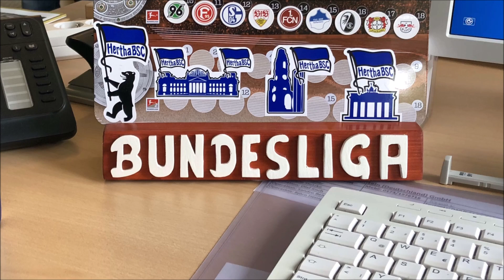Fußball Bundesliga Tabellenhalter | selber machen | DIY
In dem Video "Fußball Bundesliga Tabellenhalter, selber machen, DIY" zeig ich euch wie ich ganz schnell mal einen kleinen Halter für meine Kollegen ihre Fußball Bundesliga Magnettafel gebastelt habe.
Viel Spaß Euer Andy